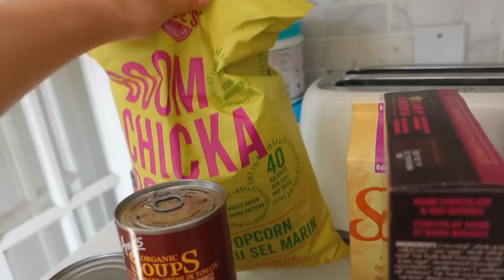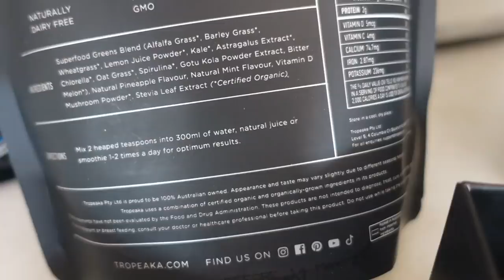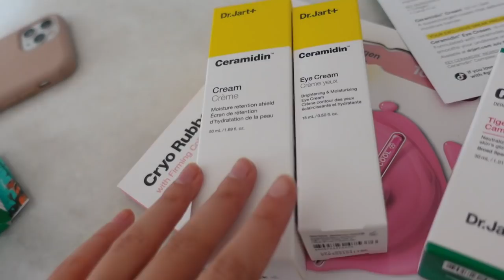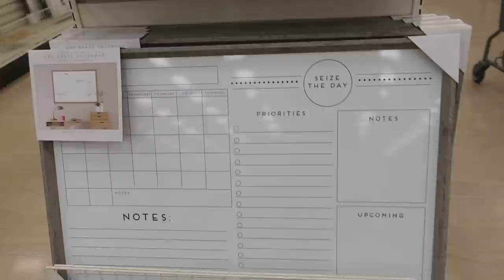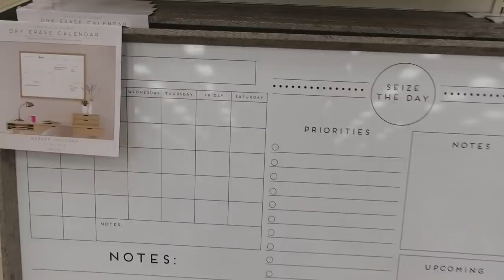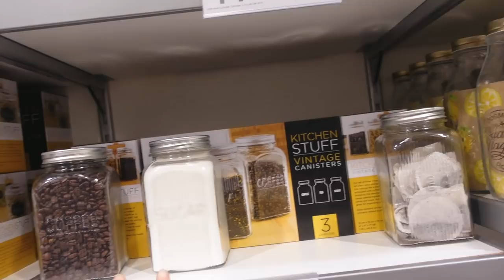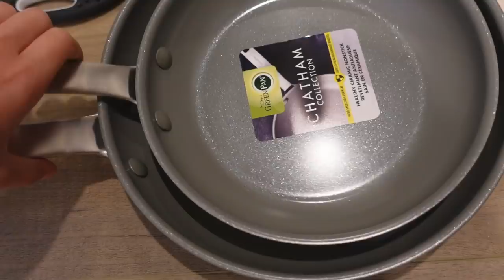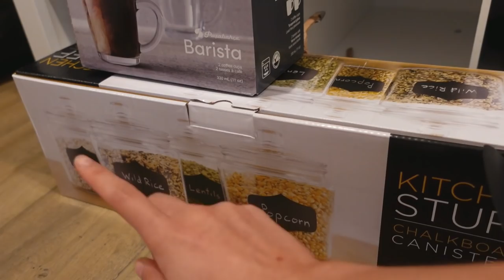VLOG | I GOT AN APARTMENT!!! | Living alone?, Shop with me, Decor Inspo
Thank you to Skillshare for sponsoring a portion of todays video!

AHHHH GUYS I am so excited to finally have my own little space! My own apartment! I can't wait to bring you guys along with me on this journey xo.